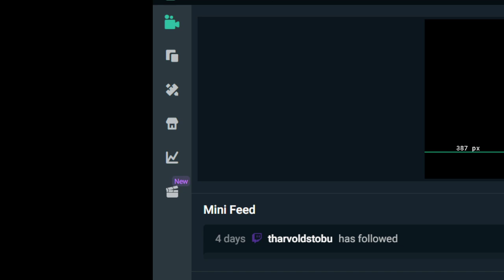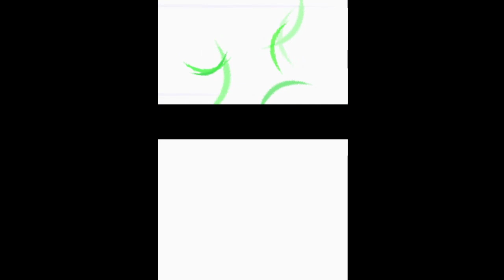Pokemon Following Platinum Hardcore Nuzlocke Episode 2 (Stream Archive)